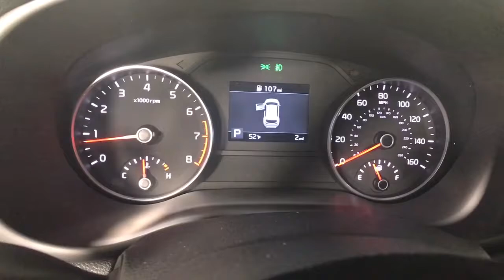2022 Kia Sportage Albany, Schenectady, Colonie, Troy, Glens Falls, NY K22T1138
Steel Gray New 2022 Kia Sportage available in Albany, New York at Destination Kia. Servicing the Schenectady, Colonie, Troy, Glens Falls, NY area.

Destination Kia
760 Central Ave